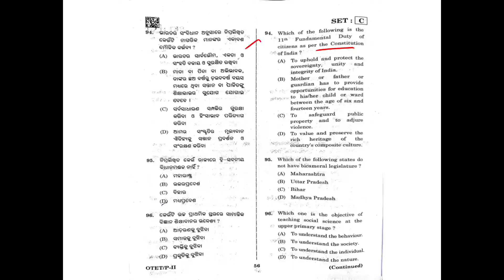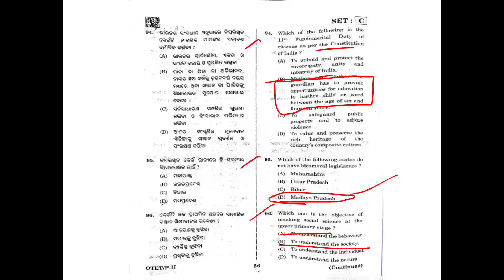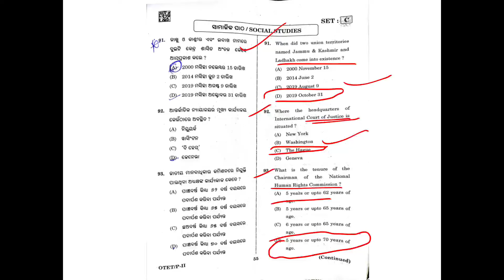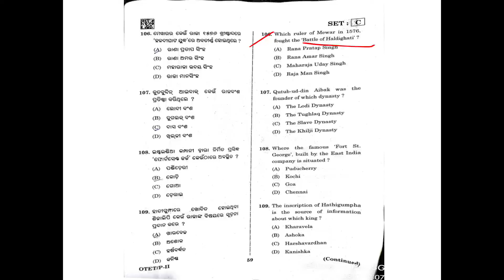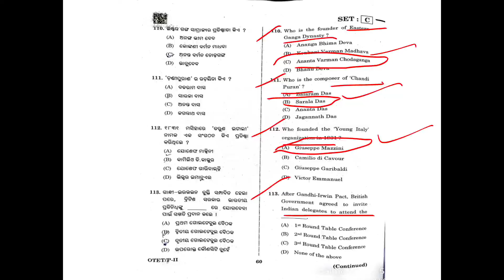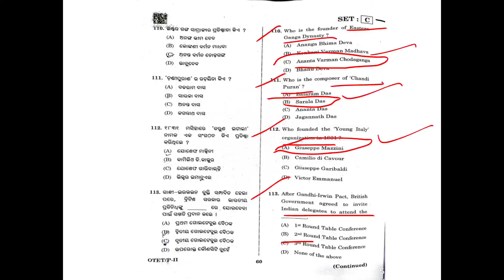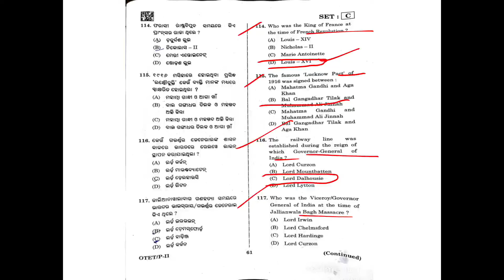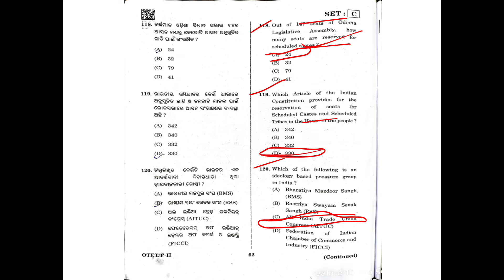OTET Paper 2 Answer Key||History Answer key by Biju Sir#otet_exam_2024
Sonepur